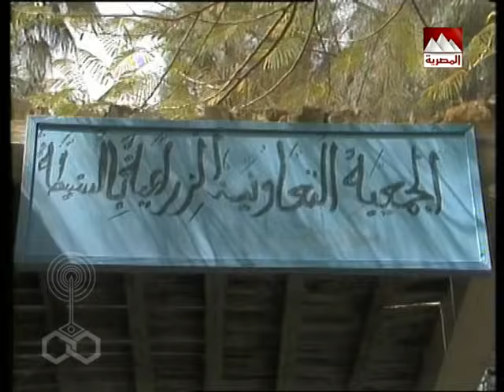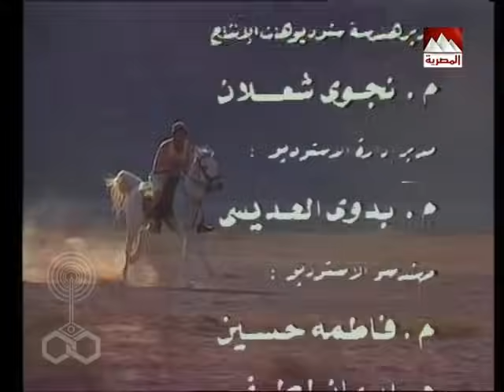سنبل بعد المليون׃ الحلقة 03 من 24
تأليف: أحمد عوض
كلمات الأغاني: عزت الجندي - صلاح عبد الله.
غناء: أنغام
استعراضات: حسن عفيفي
الموسيقى التصويرية و الألحان: محمد علي سليمان
إخراج: أحمد بدر الدين

بطولة:
محمد صبحي - شهيرة - جميل راتب - هالة صدقي - حسين الشربيني - عبد الله إسماعيل - شعبان حسين - ممدوح وافي - هناء الشوربجي - نيرمين كمال - عزة لبيب - رياض الخولي - محمد عبد المعطي - مصطفى الدمرداش - نبيلة حسن - سونيا - كمال حسين - علي الغندور - سميرة البدوي.

الأطفال:
نانيس حسين - أحمد حمدي.

إنتاج: تليفزيون جمهورية مصر العربية .. 1987